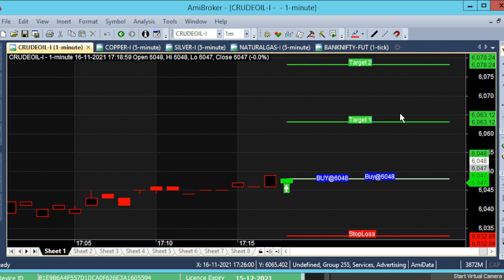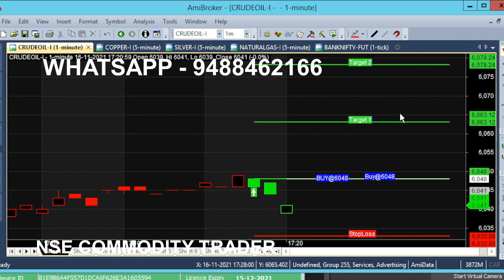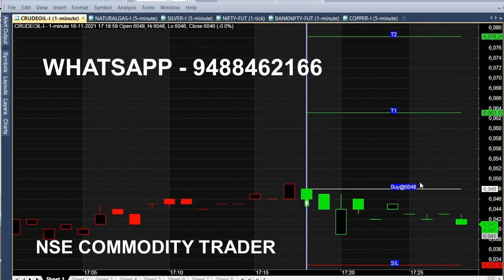Crude Oil Daily 1 Signal Minimum 15 Point Target | Crude Oil Evening 5 pm Signals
Crude Oil Get Daily 1 Signal with Minimum 15 Point Target, MCX Crude Oil Daily 5 pm Signals.

⏱️⏱️TIME CODES⏱️⏱️
0:00​ - Intro
0:07 - Green color candle
0:20 - Evening Market
1:00​ - 15 Point Target
2:00​ - Target Achieved